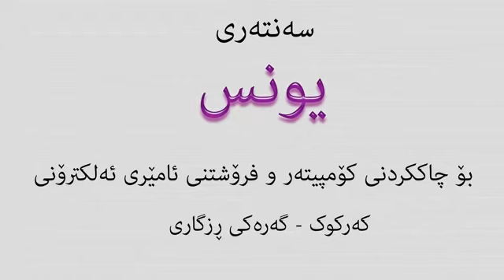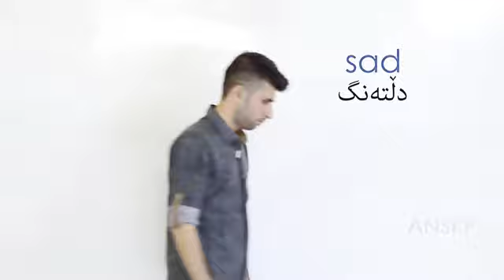ANSKF Basa afrat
Rekar KING Tkaya subscrib bka